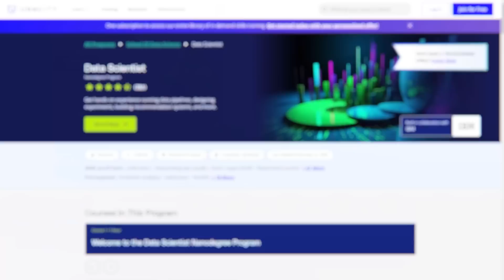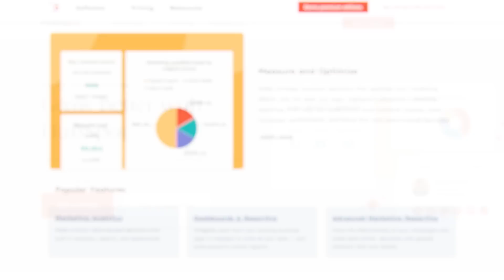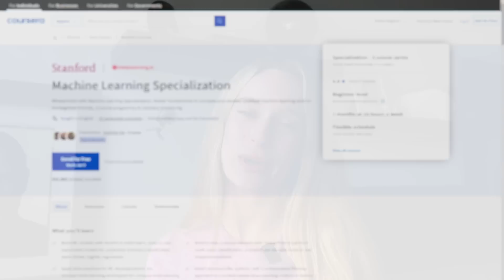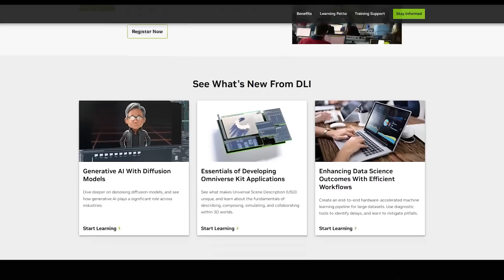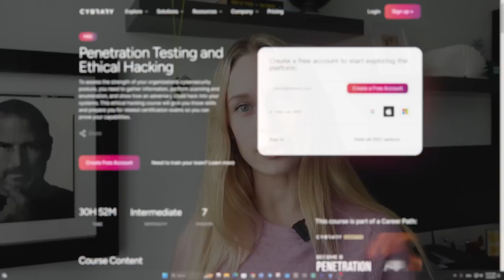What Are The Most Secure Tech Jobs for The Future?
In this video we are covering what are some of the most secure jobs and skills to have going into 2024? Although no job or skills is 100% future proof, we can lean on data and trends to see where the tech industry and jobs are headed.

🌟 What's Inside:
1. Data-Driven Insights: We explore the latest industry reports, labor statistics, and expert opinions to identify the careers and skills that are in high demand and why.
2. Emerging Tech Trends: Discover how advancements in AI, machine learning, cybersecurity, and other technologies are shaping the job market.
3. Skill Development Strategies: Learn about the key skills that are likely to remain valuable and how you can develop or enhance these skills.
4. Job Security in Tech: We analyze various roles within the tech industry - from software development to data analysis - and discuss their future prospects.

🔍 In-Depth Analysis:
- The Rise of Automation: How automation is changing the job landscape and what it means for future job security.
- The Importance of Adaptability: Why being adaptable and continuously learning is more crucial than ever.
- Remote Work and Digital Nomadism: How these trends are influencing job security and career choices.

Whether you're a tech enthusiast, a professional looking to pivot your career, or just curious about the future of work, this video is a must-watch. Join us as we uncover the most secure jobs and skills for 2024, offering you the insights you need to prepare for the future.